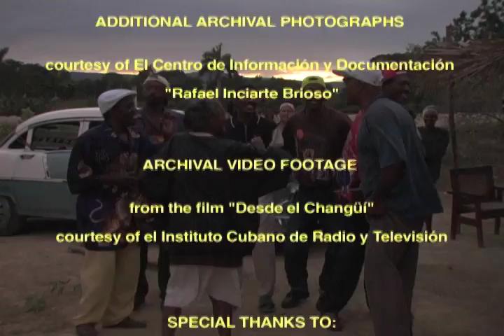"Cinco Changüiseros" - Part 3: Taberas (bongó player & director - Grupo Changüí de Guantánamo)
"Cinco Changüiseros" is a musical documentary about Changüí - the traditional dance party music of Guantánamo Province, Cuba. Today's Salsa music and dance branched out from the vibrant tradition of Cuban Son. It is said that Changüí is the mother of the Son.

This third of five parts of "Cinco Changüiseros" features bongó de monte player and current director of Grupo Changüí de Guantánamo - Andrés Fistó 'Taberas.' As the foremost proponent of this unique music, Grupo Changüí has toured extensively throughout Cuba and the world.  Taberas is one of the greatest living Changüí bongoseros who gives keen insight into how to play the more rustic bongó de monte which are unique in structure and playing style from contemporary bongó with metal tuning hardware. He is also a constructor of instruments who specializes in making marímbulas and bongó de monte.

In December of 2004, two novice filmmakers travelled to Eastern Cuba to study and document Changüí. By knocking on doors and making new friends, some of today's best Changüí musicians gladly gave interviews in their homes and performed in intimate settings. In this way, five central changüiseros shared their personal stories and illuminated the nature of this frequently mentioned, yet seldom understood music and dance form. The full length documentary film "Cinco Changüiseros" that resulted from this journey is an up close and personal journey to Guantánamo where the Changüí is alive and well.